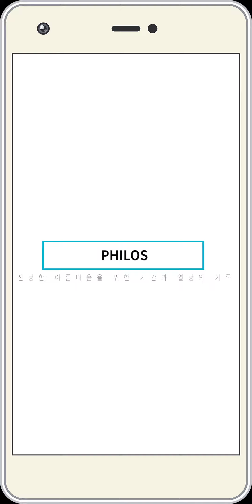5분 림프 마사지로 얼굴 소멸시켜 버리는 법을 공개합니다!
좋은 건 크게 보는 게 좋다지만
얼굴만큼은 작게 보고 싶은 여러분들께
5분 안에 얼굴 아작내는 법을 공개합니다!

(남편이 짜증나게 군다면 "얼굴 마사지 해줄게^^" 하면서 문대주세요!)

출연: PQ10 매직크림, 매직필로괄사